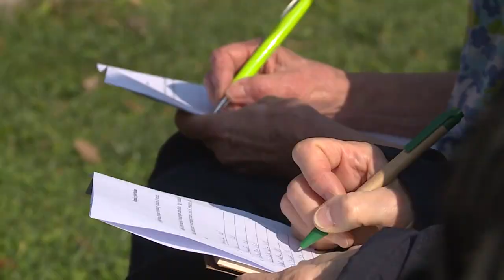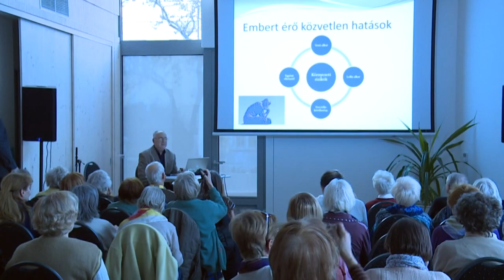Demenciával élők – a hegyvidéken nemcsak róluk, a hozzátartozókról is gondoskodnak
Az már sokak által ismert, hogy Magyarországon a Hegyvidéken élnek a legtovább az emberek. A lakóknak több mint negyede szépkorú, vagy annál idősebb. Ez a korosztály speciális gondoskodást is kíván, amelyiknek egyik szelete a demenciával élők ellátása. A Hegyvidéki Önkormányzat nemcsak a kóros feledékenységgel küzdőket, hanem a hozzátartozóikat is segíti.